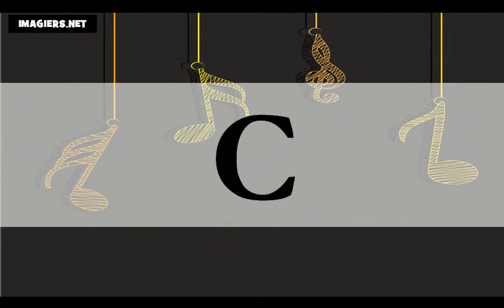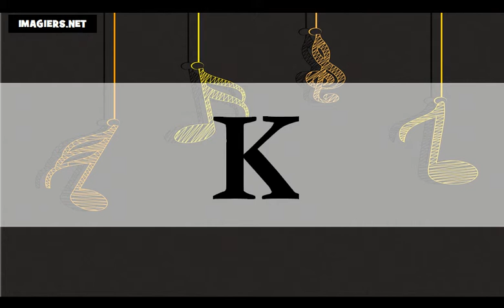من زبان فرانسه = الفبا